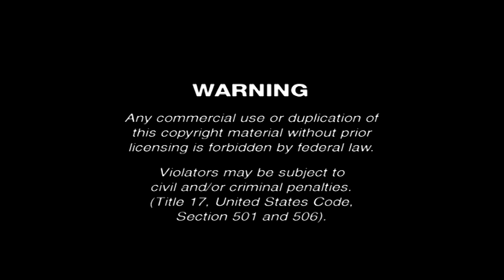Opening & Closing To Saw 2 2006 DVD (Widescreen Edition)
Heres The Order:

1. Warning Screen

2. Lions Gate Home Entertainment Logo

3. DVD Menu

4. Lions Gate Films Logo

5. Twisted Pictures Logo

6. Start Of The Film

Closing:

1. Last Seconds Of End Credits

2. Lions Gate Home Entertainment Logo (Again)

3. DVD Menu

Thats It!